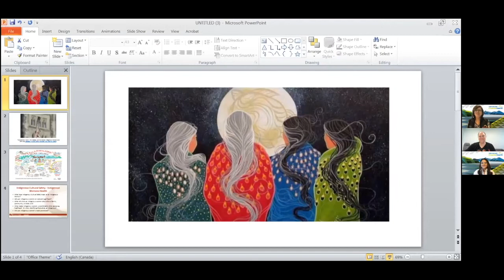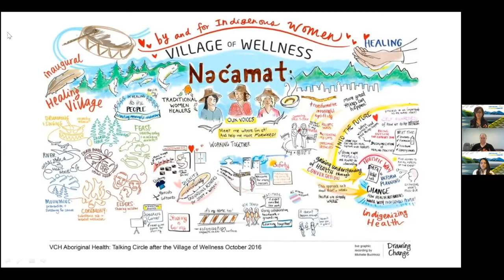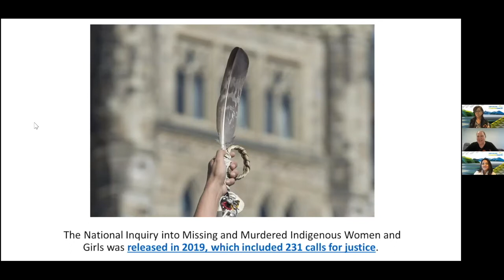2021 Indigenous Cultural Safety Summit - Day 1 morning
This video features our opening and traditional welcome with the Eagle Song  dancers from Squamish Nation, and the Aboriginal Health team round table discussion on Indigenous women's health & Indigenous Cultural Safety, led by VP of Indigenous Health, Leslie Bonshor and directors Miranda Kelly and Brittany Bingham.